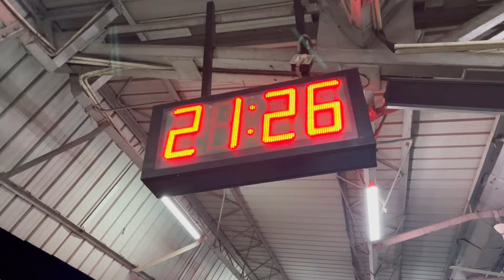Ajmer Sharif | My Special Visit To Ajmer! | Part01 | @ShadabBhatvlogs